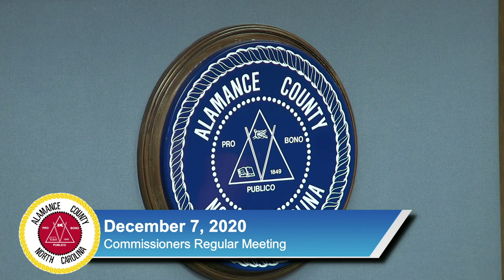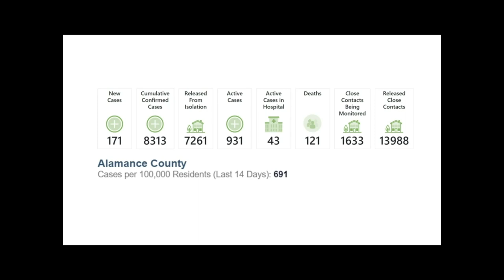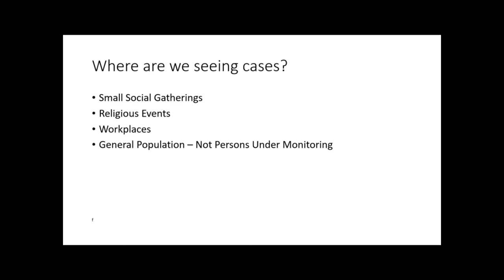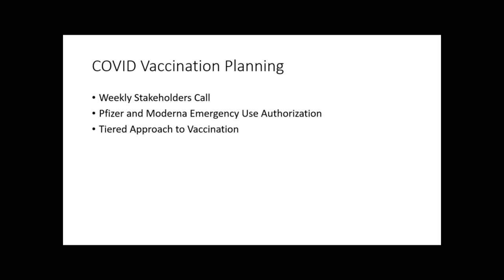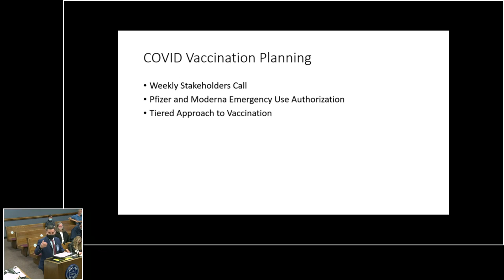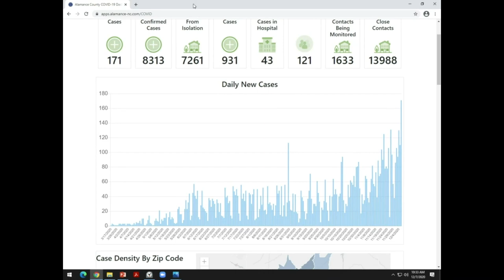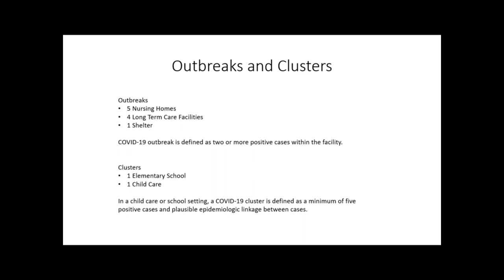December 7 2020 Commissioners Meeting